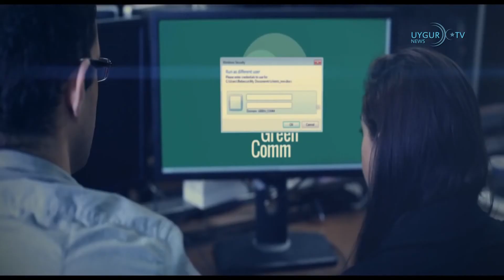20/12/2018 ( Türkçe Haber )